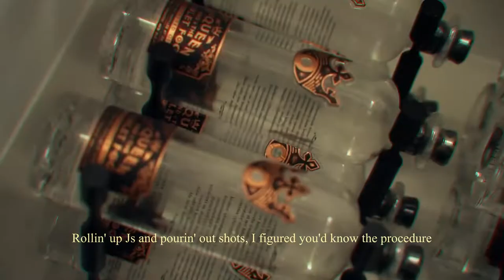Wiz Khalifa - SKI Weedmix [Colorist Music Video]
[Intro]
Huh
Yeah, yeah, yeah (Aw man), yeah

[Verse]
If the bitch got a paper plane by her bed, that mean that she fuck with Khalifa
Rollin' up Js and pourin' out shots, I figured you'd know the procedure
I got a son at home that really need me
I got a baby-mom, know how to treat her
I got a bitch that pray that I don't leave her
I got a team that's gon' win every season
I got a pound to smoke, now I don't need one
Double-R, customized features
Work sixteen hours, seven days a week
Money, we count it 'cause that's the routine to us
If the bitch got a paper planе by her bed, that mean that shе fuck with Khalifa
Zoomin' on pictures to check the details 'cause bitches these days'll deceive ya
Yeah, yeah
Always keep a trick on my sleeve and I'm always in the air, air
Floatin' past, make 'em notice when they see me
I can take a nigga bitch, man, that's so easy
To go out and get these mills, I got more reasons
I be in the crib playin' with my kid
Playin' ball on Zoom calls with his teachers
I'ma give 'em more than a little teaser
Playin' fourth quarter, I know how to clean up
She blowin' biscotti, say she wanna beam up
I stay organizin' and they wanna team up
Then I be like "Yeah, yeah, yeah, yeah"
Aim first class but her legs in the air
Stay on her mind when I fuck up her hair
Don't fuck for a check, baby, fuck for respect
Fuck up a check on a comfortable set
Yeah, yeah, ride for my niggas, I love 'em to death
If the bitch got a paper plane by her bed, that mean that she fuckin' a Taylor
Niggas be sayin' they comfortable just to disguise the fact that they lazy
Niggas be tellin' they bitch that they know that I fucked just to hope she debate it
The way you see me and my niggas come up, you would think that we all was related
Came from the bottom, my circle is small, can't come to my crib 'cause it's gated
Look at my checks and I get hella paid, I don't care if I get underrated
Look at the pool in the back of my crib, see me smokin' a joint, meditatin'
Lot of young Wiz immitations
Nobu, I need reservations
They be like "Yeah, yeah, yeah, yeah, yeah, yeah, yeah, yeah"
Pulled up in a red low-rider, put the yellow tail right there (Yellow tail right there)
Pussy real good when I go down on it, she smell like air (She smell like air)